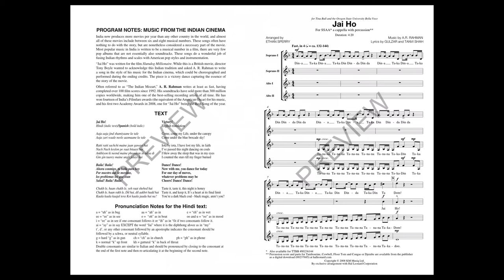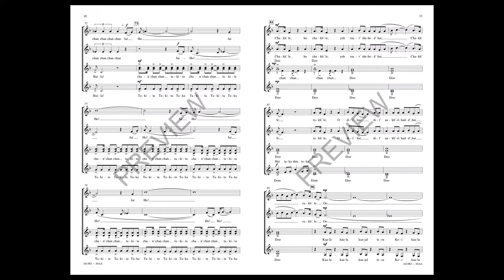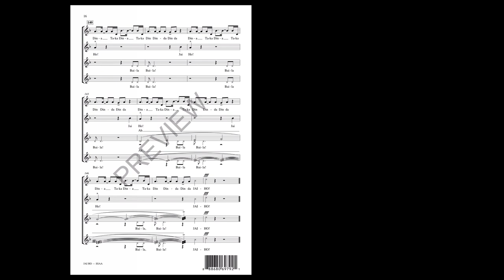Jai Ho (SSAA Choir) - Arranged by Ethan Sperry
SSAA voicing with SATB recording

From the film “Slumdog Millionaire” here is a wonderful fusion of Indian rhythms and scales with American pop styles and instrumentation. Excellent program notes offer guidance for the style, there is an easy to understand pronunciation guide to help with the Hindi language and a separate percussion score.